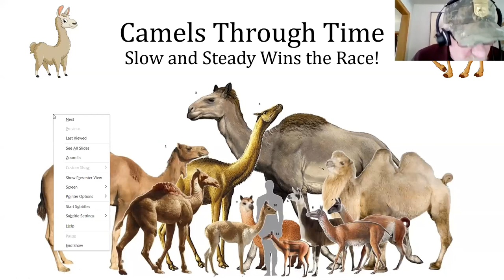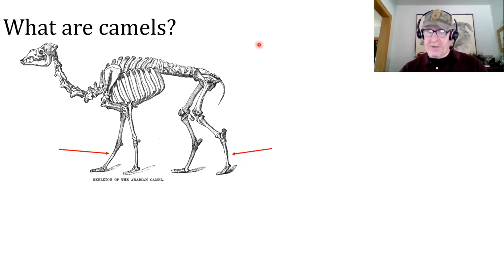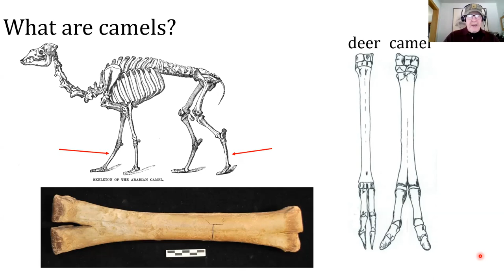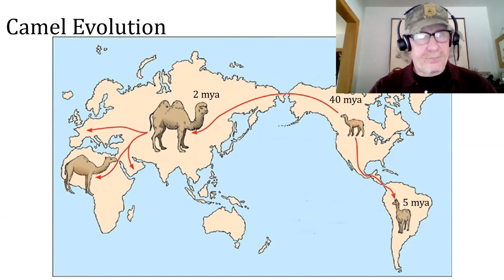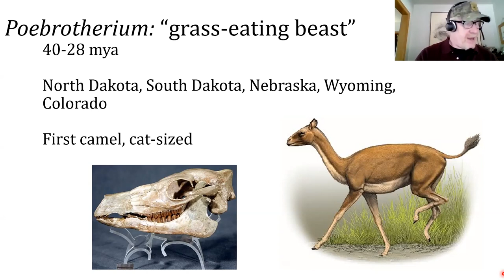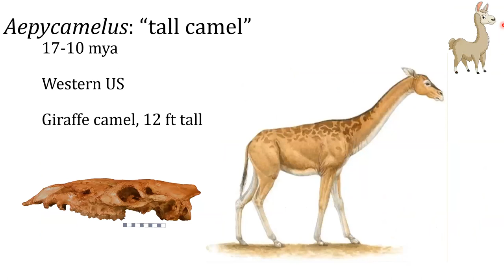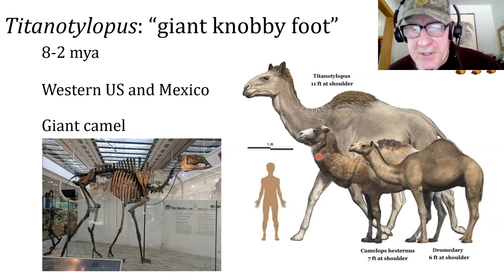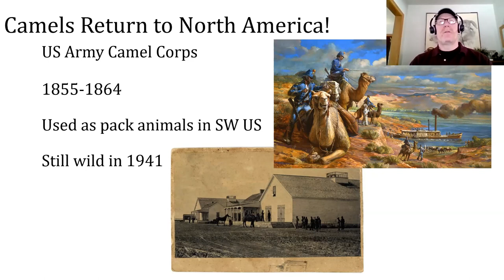Chatting with NDGS Paleo: Camels!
Learn about the history of camels with Dr. Darrin Pagnac - did you know they evolved in North America and then spread around the globe?

Social Media @NDGSpaleo